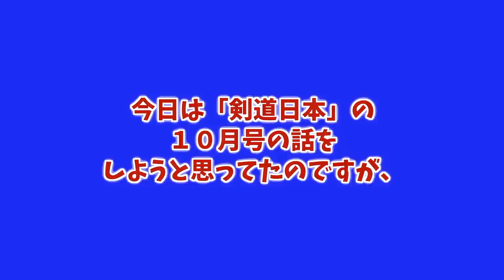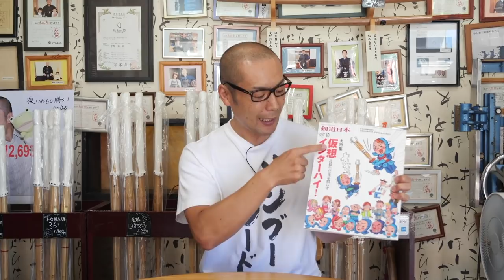『剣道日本』が高校生のために『仮想インターハイ』を開催したよ！【剣道 Kendo】 【百秀武道具店 Hyakusyu Kendo】